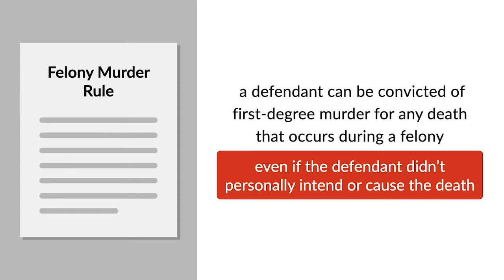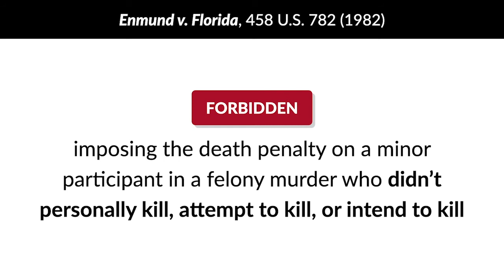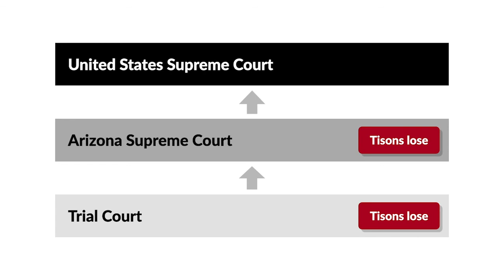Tison v. Arizona Case Brief Summary | Law Case Explained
Tison v. Arizona | 481 U.S. 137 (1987)

Under the felony murder rule, a defendant can be convicted of first-degree murder for any death that occurs during a felony, even if the defendant didn’t personally intend or cause the death. But under what circumstances can a defendant convicted of felony murder be sentenced to death? The United States Supreme Court considered that question in Tison versus Arizona.

Three brothers, Donald, Ricky, and Raymond Tison, conspired to help their father, Gary Tison, a convicted murderer, escape prison. They entered the prison with a large chest full of guns, armed their father and his cellmate, Randy Greenawalt, brandished their weapons, and locked the prison guards in a storage closet.

After fleeing the prison, the five men traveled down back roads. When their car suffered a flat tire, they flagged down a car occupied by John Lyons, his wife, their 2-year-old son, and their 15-year-old niece.
Greenawalt and Gary Tison shot Lyons and his family multiple times, killing them. Both Ricky and Raymond Tison saw the murders from a short distance. Although they both stated that they were surprised by the shootings, neither attempted to help the victims.

Donald Tison died in a subsequent shootout with the police. Ricky and Raymond Tison were tried for capital murder, based on Arizona’s felony murder law. They were convicted and sentenced to death.

Their convictions and sentences were affirmed on direct appeal to the Arizona Supreme Court. The United States Supreme Court then decided Enmund versus Florida, which forbade imposing the death penalty on a minor participant in a felony murder who didn’t personally kill, attempt to kill, or intend to kill.

The brothers sought postconviction relief, arguing that their death sentences were unconstitutional under Enmund. The Arizona Supreme Court held that Enmund didn’t apply because both brothers intended to kill. The brothers sought review with the United States Supreme Court, which granted cert.

Want more details on this case? Get the rule of law, issues, holding and reasonings, and more case facts

Have Questions about this Case? Submit your questions and get answers from a real attorney